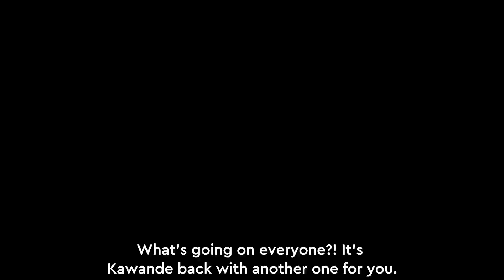BATMAN X FORTNITE ZERO POINT BOOK 6 EXPLAINED!!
In this video I explain what happened in the the latest of Batman X Fortnite Zero Point Book 6. Batman has come a long way trying to figure out how the Zero Point works and the twist that comes toward the end is extremely unexpected. What has been your favorite part of the Batman X Fortnite Zero Point comics so far?

*PC Specs*
-CyberPower GMA3200BST-
-AMD Ryzen 7 2700X 3.7 GHz CPU-
-16GB DDR4 Memory-

*Monitors*
HP25x(2)

*Peripherals*
-JBL Quantum One-